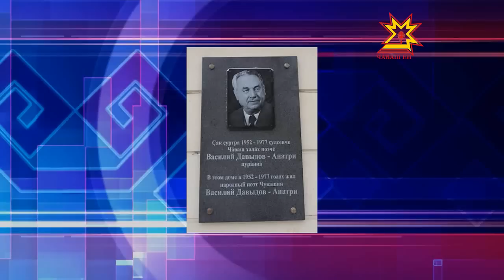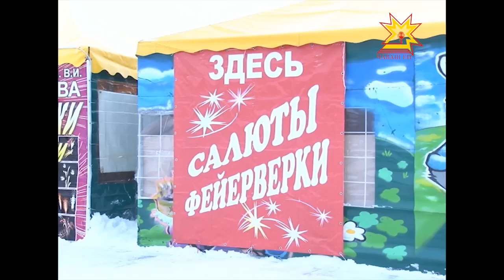Республика. 09.01.2013 (на чувашском)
В выпуске:
- Сывлăх куне
- Çĕнĕ çул тата Раштав уявĕсем
- Амăш капиталĕ
- Пысăк пукане
- Хăнара — Олег Маскаев
- Пиротехника сутнине тупса палăртнă
- Вăрман пушарĕсемпе кĕрешме çĕнĕ автотехника панă
- Çĕр участокĕсем — нумай ачаллисене